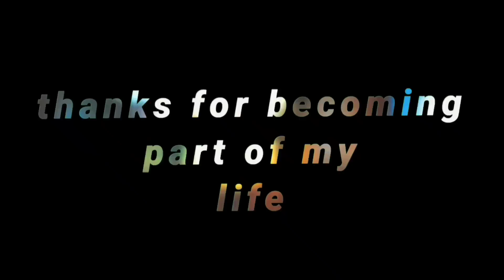tinsukia poch giya passport ka Liya ❤ tinsukia passportphoto passp passports passportbros ❤❤❤